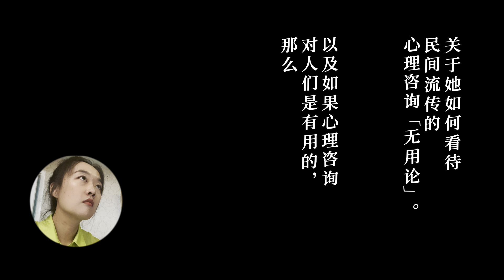“为啥我感觉心理咨询对我没啥用？”对话资深心理学者：如何看待心理学的能力边界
本期是狄狄的疗愈访谈纪录片《100个有精神力量的人》008第二集，探访了拥有25年心理受训从业经历资深心理学者——赵艺敏Nancy老师。赵老师的工作室vx：东方心智化